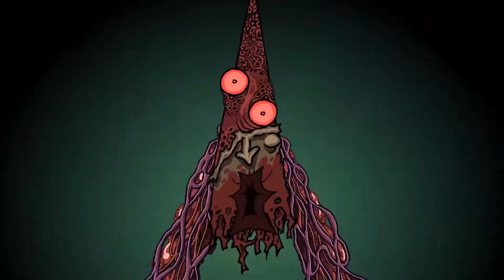Lou Kelly - Juh Jee Juh Boo Boo (animated music video)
The second animated video off the album 'Junk City'.

Animation by the wonderfully grotesque Waldemar Schuur of Nekrotherium Studios.

See the animated short film 'SAVAGE DEATH VALLEY' (animation by Nekrotherium. Soundtrack and audio work by Yours Truly).